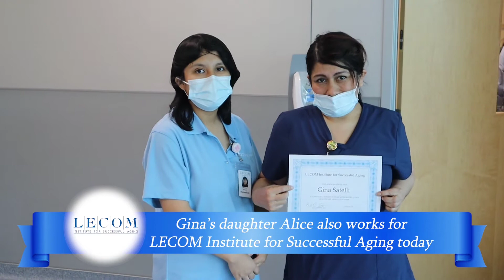LECOM Institute for Successful Aging Healthcare Hero of the Week, Gina, CNA 7-24-21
Join us as we congratulate our LECOM Institute for Successful Aging Healthcare Hero of the Week, Gina Satelli!

The LECOM Health Institute for Successful Aging provides a comprehensive approach to wellness, built on care, compassion, and community. Care for every stage of your life. Compassion for your needs. And a community spirit that inspires us to bring better health to all of our neighbors. LECOM Health offers a full continuum of care for Erie, PA and surrounding counties that includes independent living and personal care apartments, skilled nursing care in nursing homes, outpatient services, and also home care and a multi-specialty geriatric clinic.  Your family’s peace of mind, safety and security is our #1 priority.  Welcome to a health system focused on you.